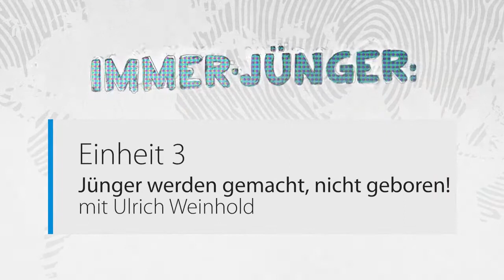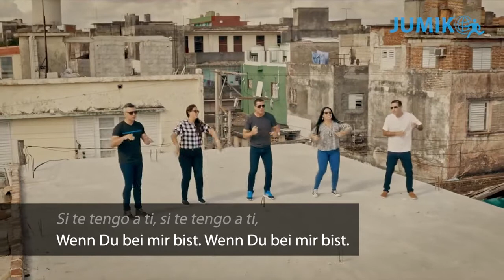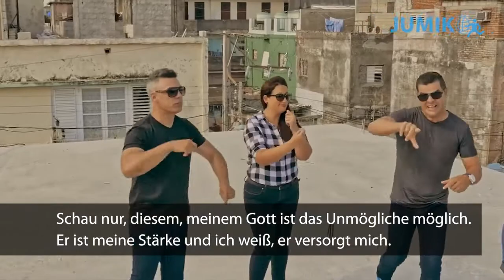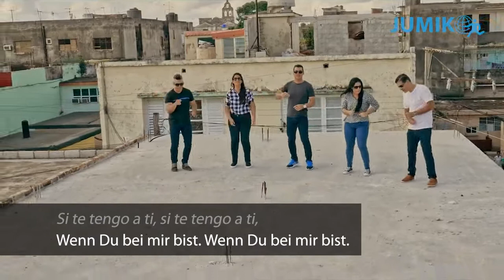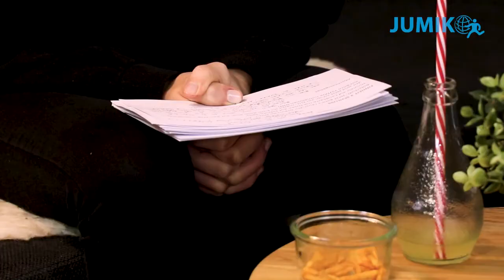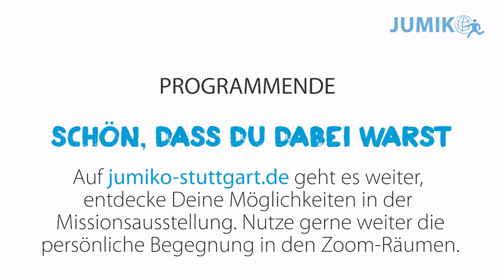Ulrich Weinhold Jünger werden gemacht, nicht geboren!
Video JuMiKo 2021

Mentoring und die vergessene Kunst des Jüngermachens
Apostelgeschichte 11,19-26